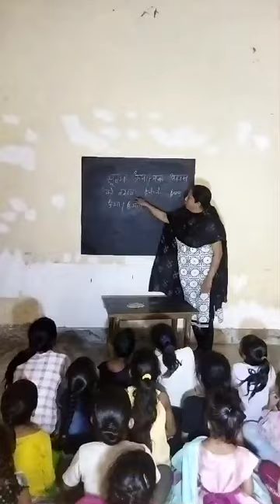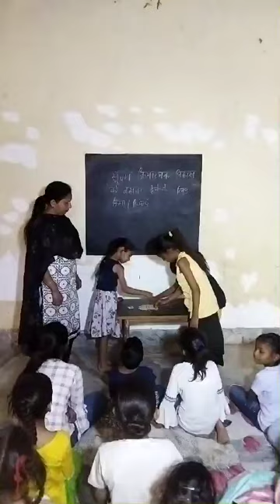Ignou dece project video activity-18 day-14(part b aarti jassal NTT student session 2023-24)